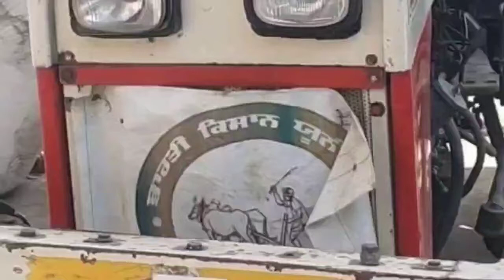second hand Tractor sale part 586